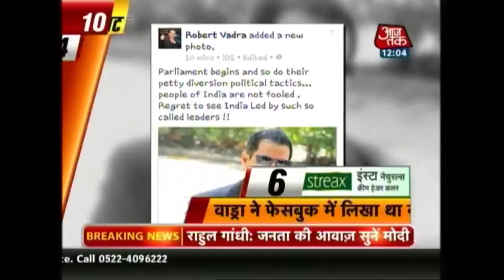10 Minute 50 Khabrien: July 23rd, 2015 | 12 Noon